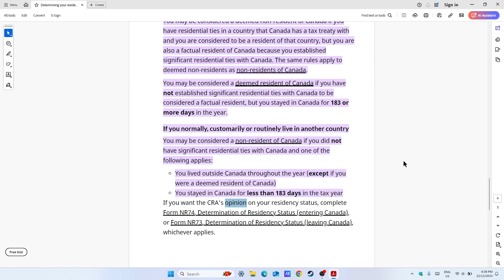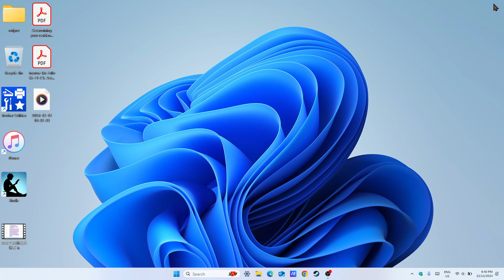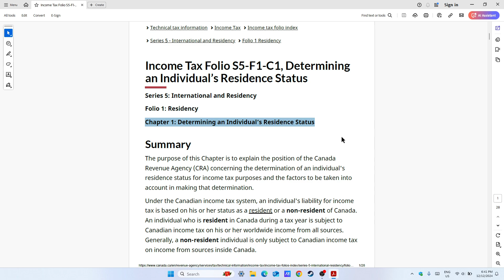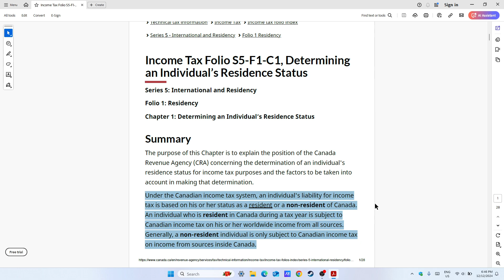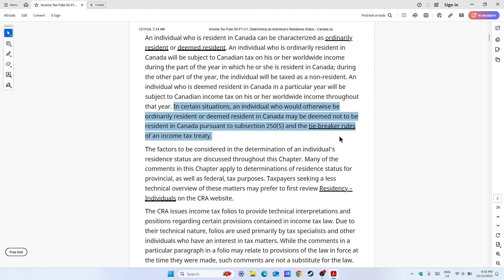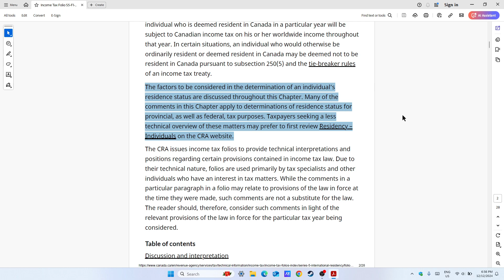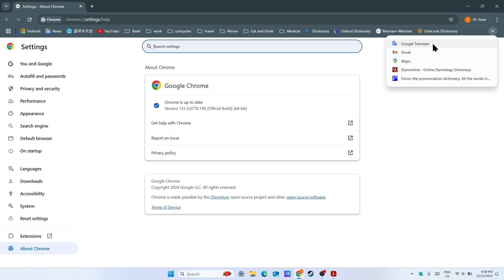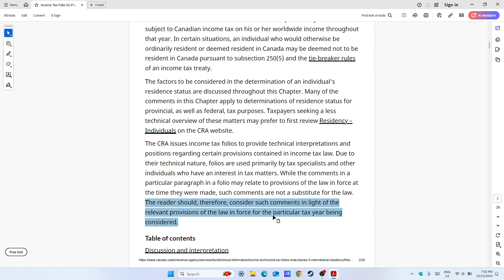加拿大税务居民详解 7